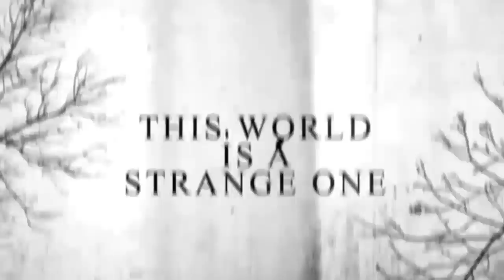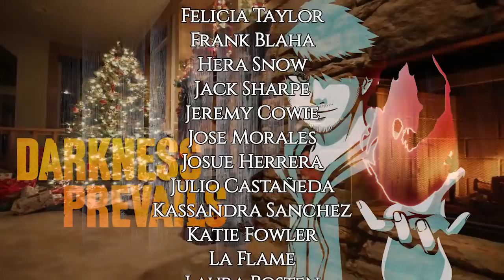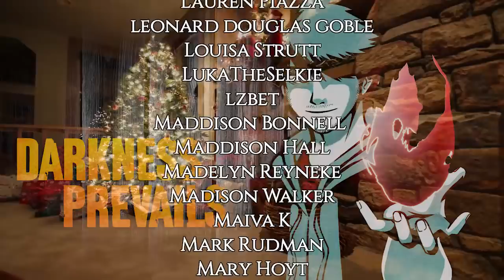5 TRUE Christmas Horror Stories 2018 | Darkness Prevails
TRUE Horror Stories Timestamps!

1. Christmas Close Encounter from Miller 0:53
2. Christmas Eve Stranger from TheGothMistress13 4:45
3. Creepy Christmas Burglar from Elise 13:11
4. Santa is in the Basement from Jessica M. 18:17
5. Christmas Time Horror from Shaeanna L. read by Swamp Dweller 23:16